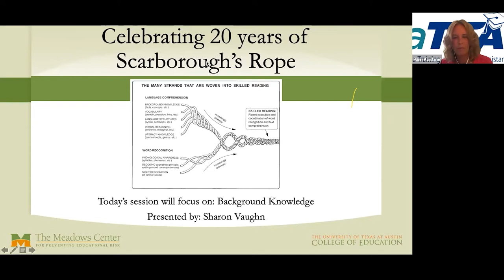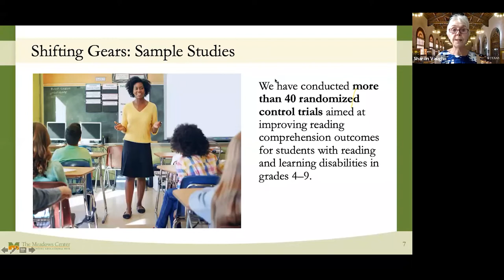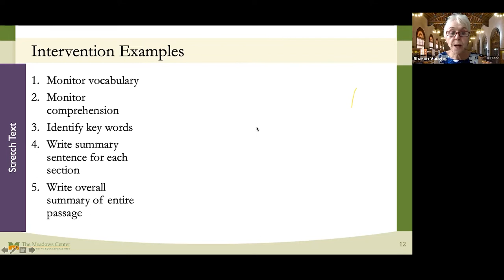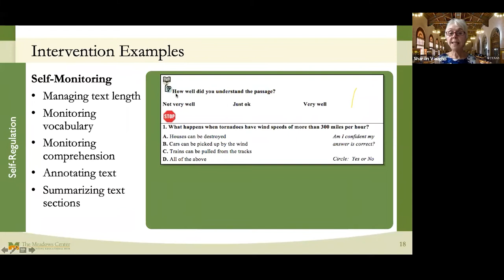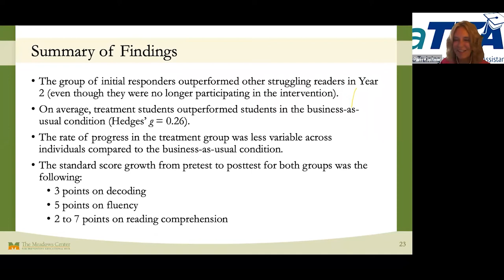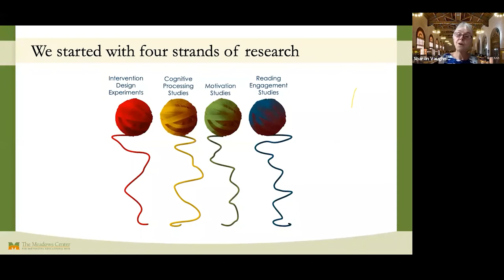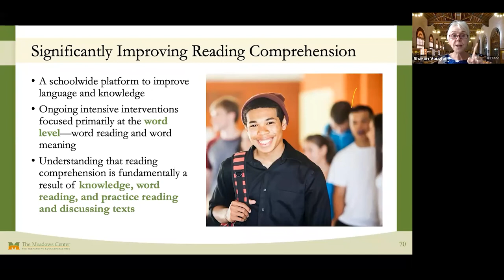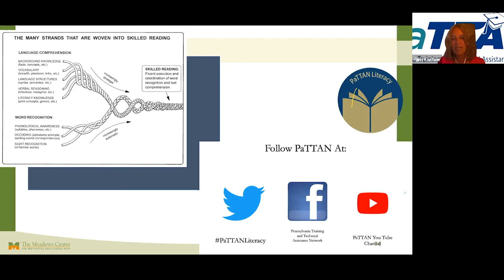A 20th Year Celebration of Scarborough’s Reading Rope - Background Knowledge (Session 5)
A 20th Year Celebration of Scarborough’s Reading Rope - Session 5: A Focus on Background Knowledge

This video presentation by Dr. Sharon Vaughn is part of a series celebrating the 20th anniversary of the publication of Hollis Scarborough’s Reading Rope.  This ten month series begins with an overview of the reading rope and follows each month with a focus on one strand of the reading rope from an esteemed literacy researcher. The intent is to discuss current reading research and transfer research-to -practice for each strand. Dr. Vaughn focuses on background knowledge strand of the reading rope in this presentation.